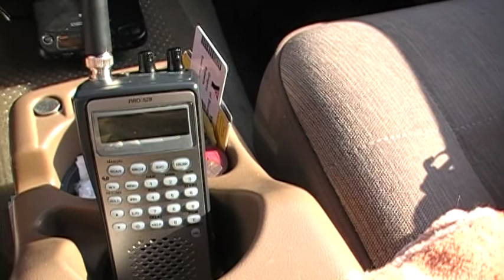7-8-09 NS 167 goin fast then goin kinda slow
train had to slow between signals 26.6 and 28.8 then watch out for NS 223 then NS 111 watch for NS 167. Train departed Coapman to Shattuc on the main.